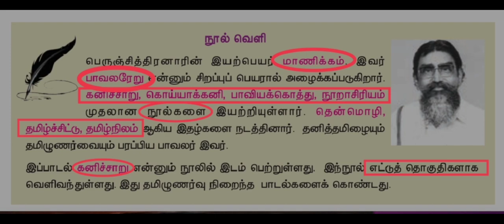பெருஞ்சித்திரனார் 1 tnpsc and TNTET class 6th term1